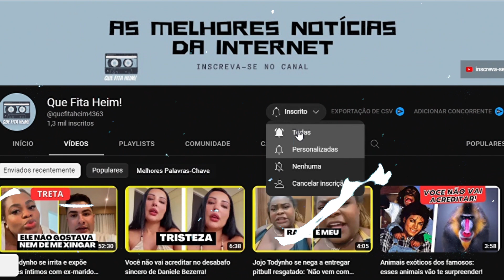Felipeh Campos detona Lary Bottino após surtar no camarim, xingar Carelli e chutar cadeira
Felipeh Campos detona Lary Bottino que teve um ataque de fúria no camarim de A Grande Conquista, em Itapecerica da Serra, assim que deixou o confinamento por ter sido uma das menos votadas para garantir uma vaga na Mansão do reality show. Nos bastidores, ela chutou uma cadeira, xingou o diretor Rodrigo Carelli de nomes impublicáveis e ainda o acusou de manipular os resultados.